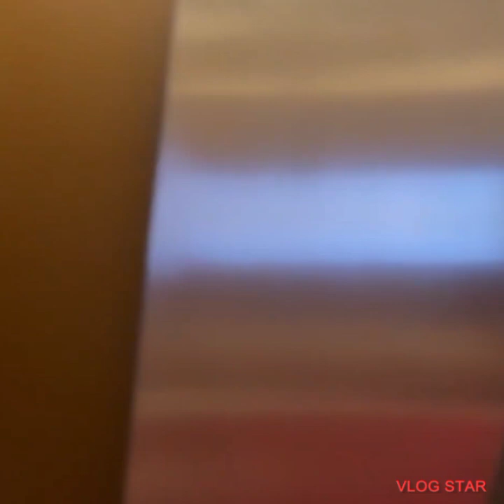Sarah kabu (AKA jabojabo) surprises many after her video whereby she was drunk had 2 be carried